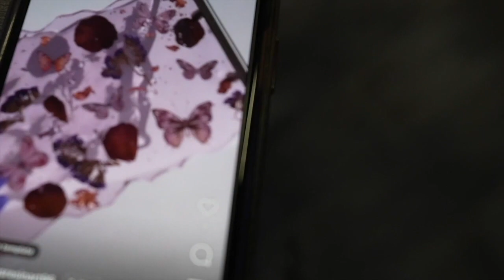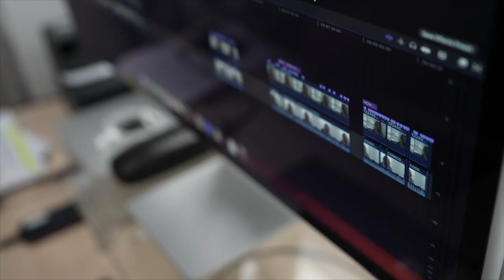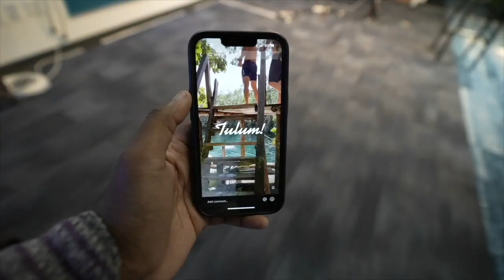Maximizing Your Business with Short-Form Video: Tips from Travis Hatch of Travis Hawkes Media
As the owner of his own media company, Travis Hatch has learned quickly that to stay at the forefront of customers' minds, he has to be on the lookout for opportunities to produce content.

While our cameras recorded this interview, his cameras were rolling too. He said this demonstrates how business owners can seize on opportunities to create content for their social platforms — something that has become increasingly important in today's business landscape.

The payoff that can be gained from those who tune into your "show" can be huge.

According to data from a brand new study by analytics firm data.ai, in 2022, consumers worldwide spent 4.1 trillion hours online, which boils down to about five hours per person per day. And 642 billion of those hours were spent solely on content from short-form videos. Nearly all growth in both consumer spending and hours spent on video apps has skyrocketed.

When short-form videos, like Instagram Reels and ones on TikTok, first started to take off, Hatch says he was reluctant at first to take time away from running his Colorado-based business, Travis Hawkes Media. However, once he went viral for the first time and saw the engagement, he realized he needed a shift to tap into the benefits of creating short-form videos. Now, he coaches his video clients on best marketing and brand strategies as well.

If you're a business that wants to tap into the short-form video market but have no idea where to start, here are a few pointers that Hatch picked up.